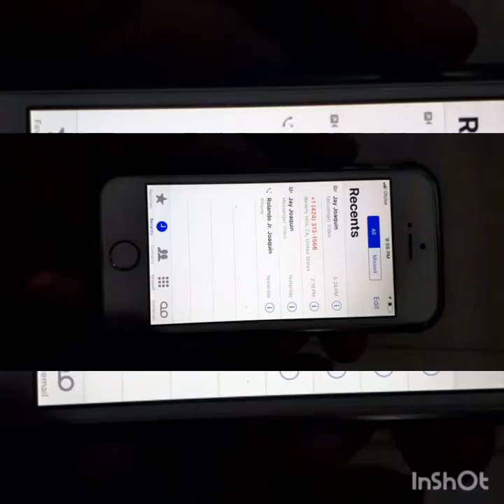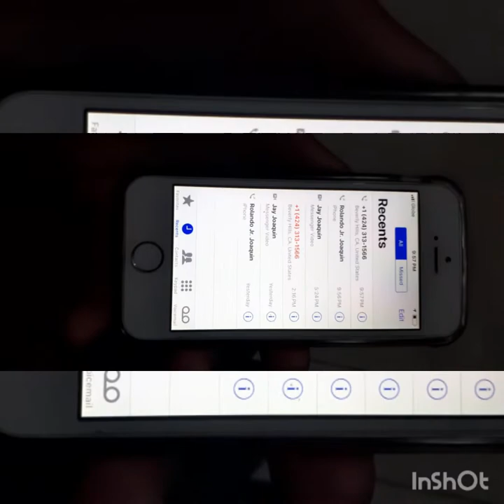Kapuso Mo, Jessica Soho Pag Tumingin Ka Akin Ka